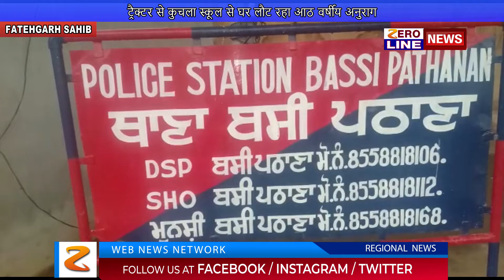ट्रैक्टर से कुचला स्कूल से घर लौट रहा आठ वर्षीय अनुराग